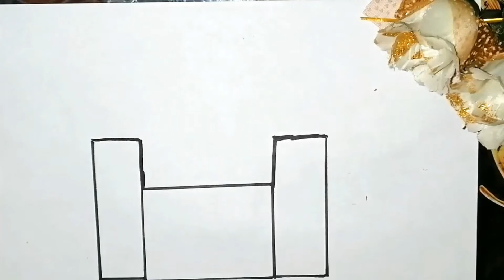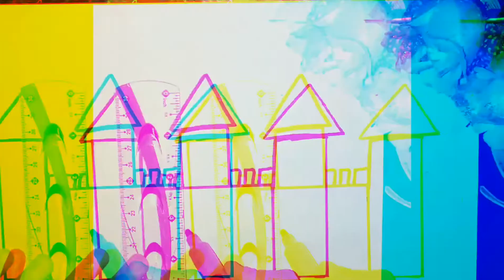How To Draw Disney House Drawing Easy